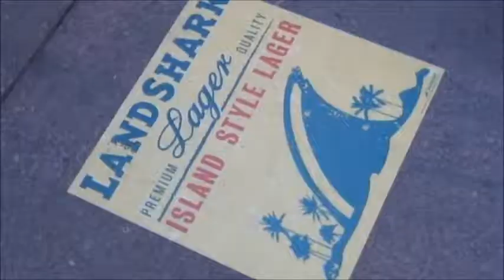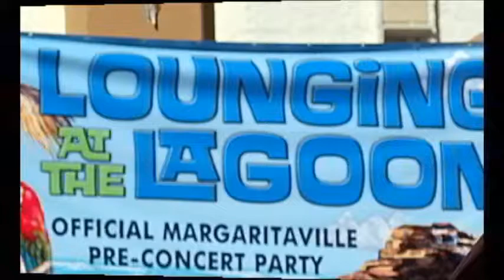Jimmy Buffett Street Party 2012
At Las Vegas Flamingo Pool with Dan Jacobs. Band playing was Tommy Rocker